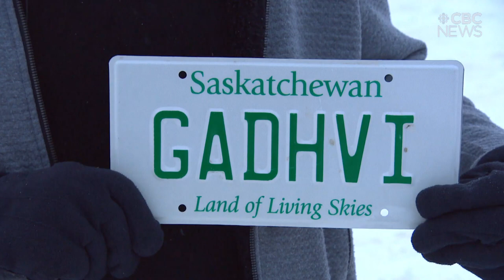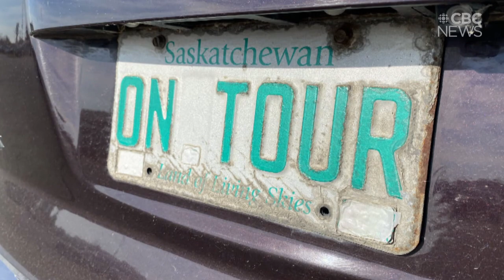Personalized plates: why are there so many vanity plates in Saskatchewan?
If you drive around Saskatchewan, you've no doubt seen them — fun, personalized licensed plates. They give us a glimpse into a driver's life or personality.

CBC videographer Kirk Fraser saw so many of these plates, he set out to unearth some of the stories behind them.